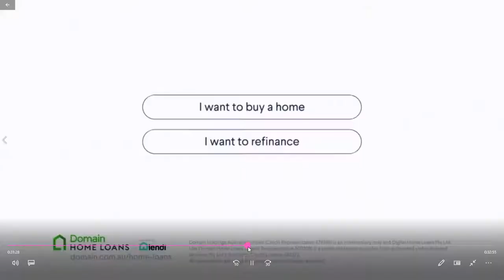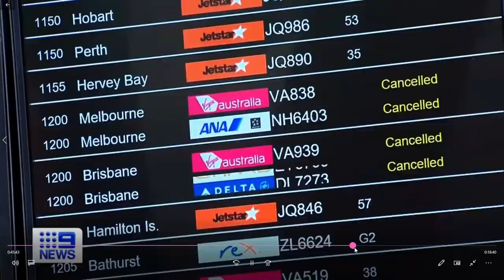doctor doctor final ever prgs 23/6/21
Fewell doctor doctor on nine network